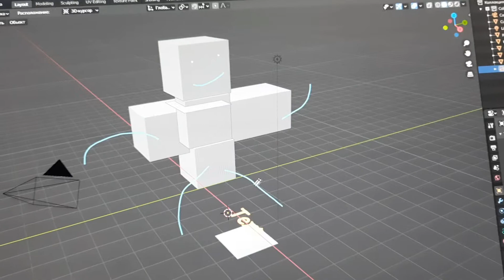пытаюсь в 3д.